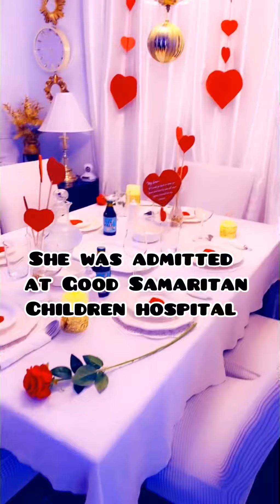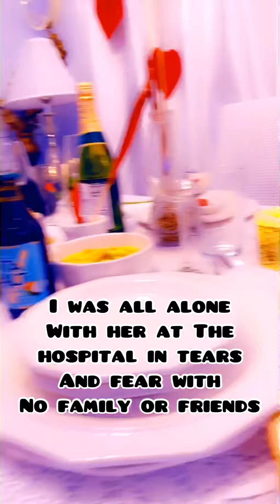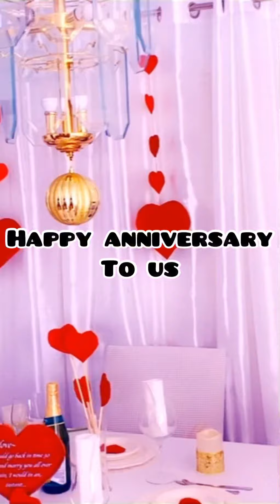Our 3rd wedding Anniversary Dinner | Romantic Dinning Room Decor | Valentine Decor Ideas- Grace Munk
Hello Everyone, Love is a beautiful thing as we celebrate our 3rd anniversary in good health, laughter and the joy of a New addition to our love life. Am happy to share with you guys.

My dinning room decor is to inspire you to do something special for that special person in your life and for yourself too.

Valentine day is coming soon and everyone wants to express their love and feeling through their decor. My video will help you have an insight and I will be sharing how you can achieve those red hearts shapes in seconds in my next video.